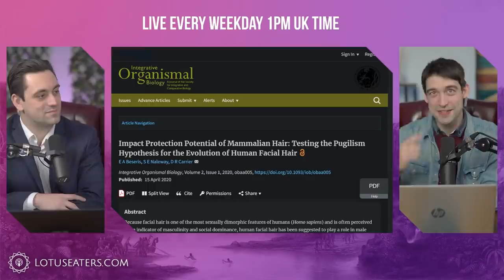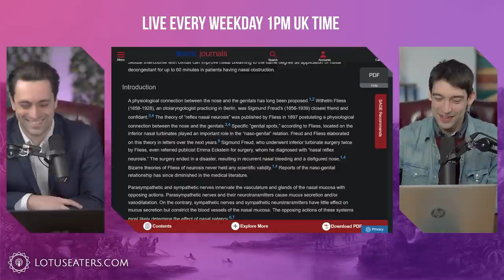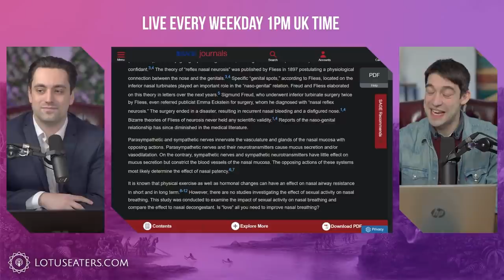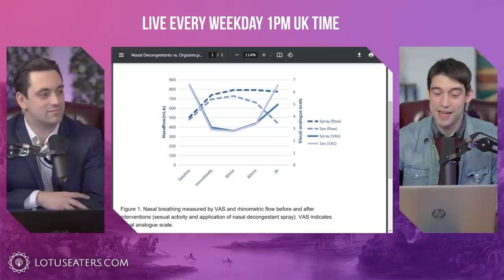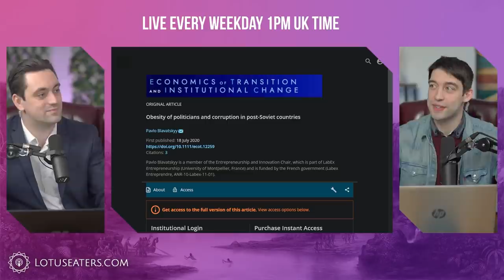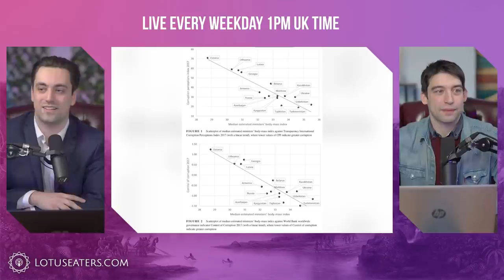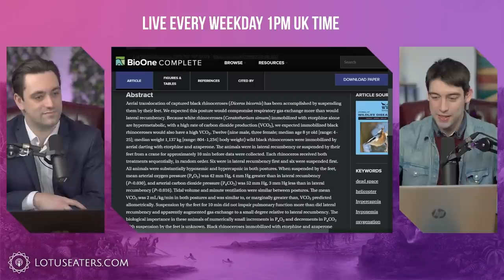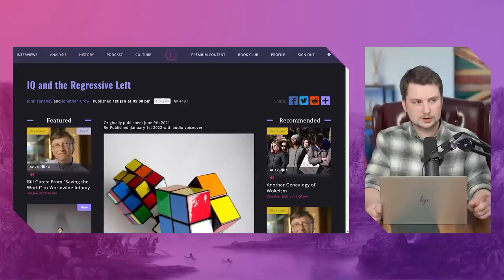Dumb Science Roundup